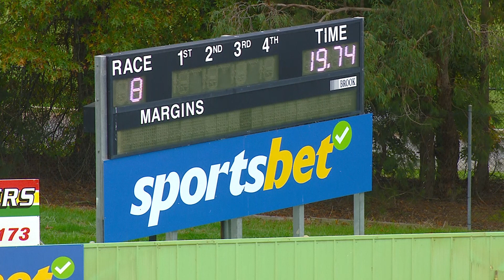HVL FRI 21 APR 23 R8